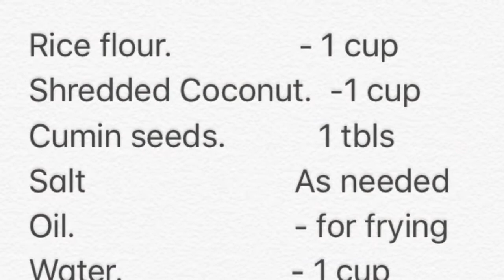Neelie’s kitchen ||Malabar Special Poricha Pathiri || Ep # 12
Malabar Special Poricha Pathiri

Ingredients:

Cumin seeds.           1 tbls